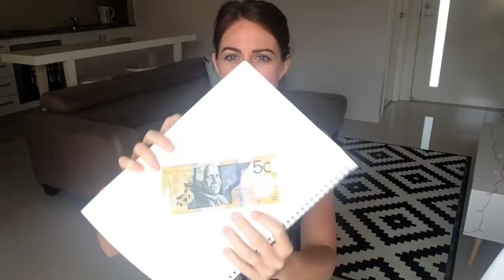LAW OF ATTRACTION: HOW TO VISUALISE WHAT YOU WANT | Ep 3 - Melanie Kate Love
Discover how to use the power of visualisation to manifest your desires.

EDUCATE yourself:
Books:

SUPPORT music by:
Sonic Yogi
F# Heart Chakra Singing Bowls with 4hz Binaural Beat

To all my subscribers, thank you so much for all your continued support. I'd absolutely love to hear from you, in the comments below, so look forward to connect with you soon.  Mel xx